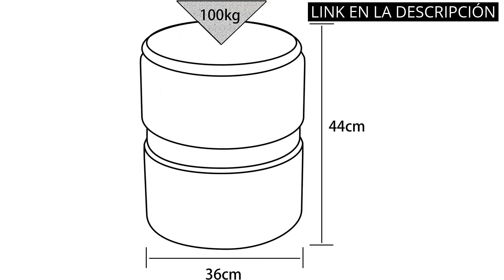TABURETE TERCIOPELO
✋  Aquí están descubre los 4 mejores taburetes de terciopelo para añadir elegancia a tu hogar disponibles en el mercado.

🔽🔽🔽 ENLACES DE COMPRA TABURETE TERCIOPELO 🔽🔽🔽

1) Suhu Taburete de Terciopelo con Tapa para Almacenaje Redondo Puff Baúl Asiento de Almacenamiento Otomana Elegante Decoración de Metal Rosa

2) BRIAN & DANY Baúl Puff Taburete Plegable de Almacenamiento otomano, Material de Terciopelo reposapiés Plegable con Patas de Madera Maciza, 76 x 38 x 38 cm, Rosa

3) WOLTU Puff Asiento Almacenaje Terciopelo Redondo/Otomana Taburete Sofá Dormitorio Habitacion con Tapa Caja de Almacenamiento 31,5 x35cm Verde Oscuro SH63dgn

4) SONGMICS, Juego de 2, Sillas de Bar con Superficie de Terciopelo y Altura Ajustable, Taburete de Cocina Giratorio con Respaldo y Reposapiés, Metal, Negro (LJB014B01)

00:00 - Intro
00:06 - 1) Suhu Taburete de Terciopelo con Tapa para Almacenaje...
00:39 - 2) BRIAN & DANY Baúl Puff Taburete Plegable de...
01:12 - 3) WOLTU Puff Asiento Almacenaje Terciopelo Redondo/Otomana...
01:40 - 4) SONGMICS, Juego de 2, Sillas de Bar con...
02:08 - Outro